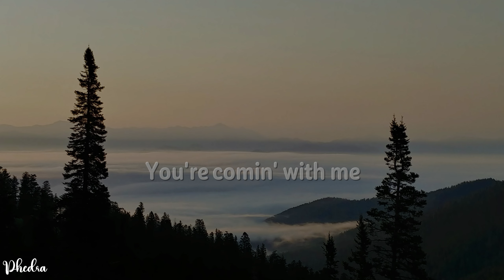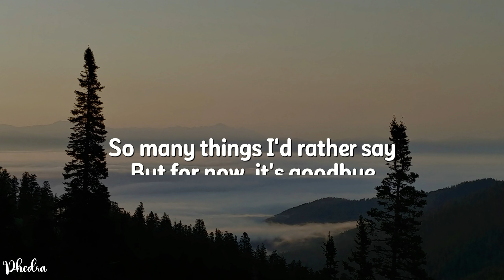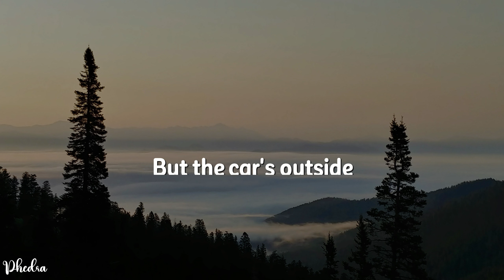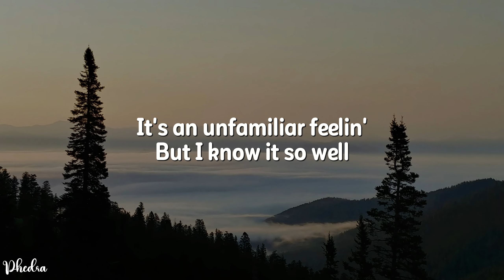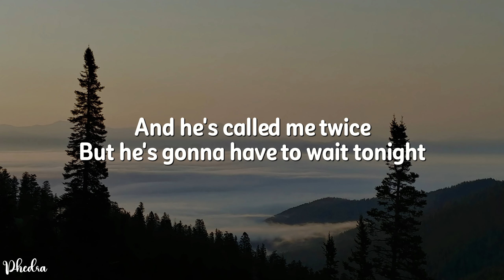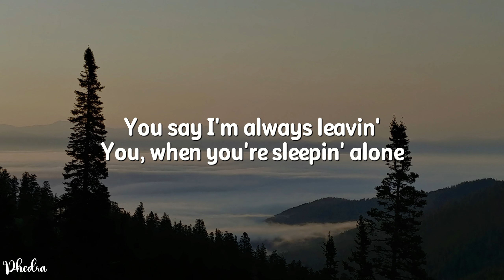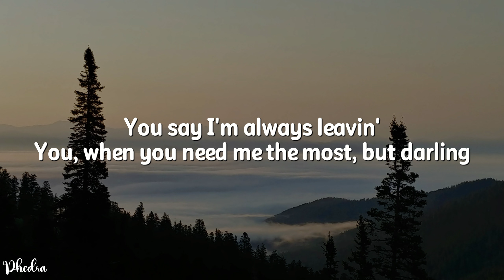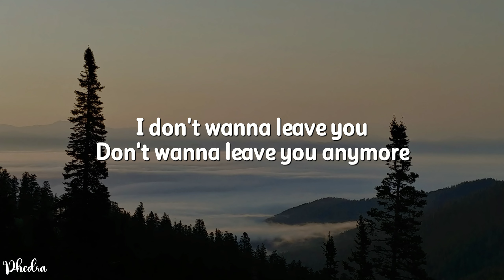[1 HOUR] James Arthur - Car's Outside (Lyrics)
🎵 James Arthur - Car's Outside (Lyrics)

[Post-Chorus]
Ooh-ooh, ah
Ooh-ooh, ah
Ooh-ooh, ah

[Post-Chorus]
Ooh-ooh, ah
Ooh-ooh, ah
Ooh-ooh, ah